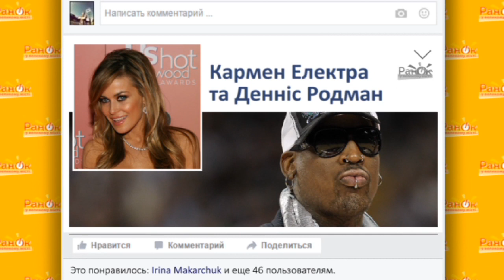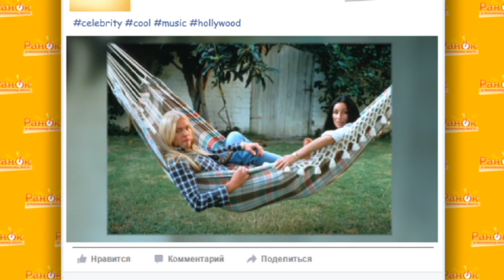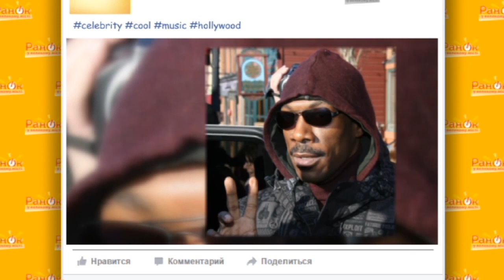Звездные браки, которые длились лишь несколько часов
Брак - это такое дело, что раз и на всю жизнь, как говорится и в горе, и в радости. Но некоторые знаменитости чихать хотели на такие идеалы брака! Просто сейчас топ звезд, супружеская жизнь которых длилась считанные дни.